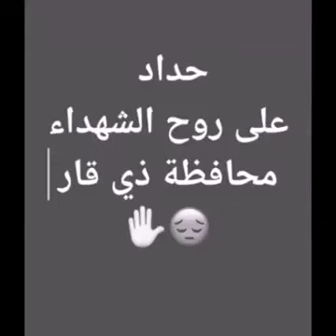حدااد علئ شهدااء مدينتي الناصريه 💔😔 اناا للله واناا اليه راجعون 💔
قلبي_علئ وطني 💔💔💔 بنت الناصريه